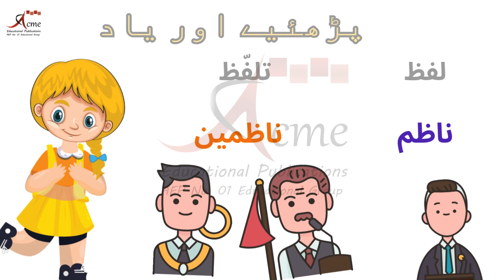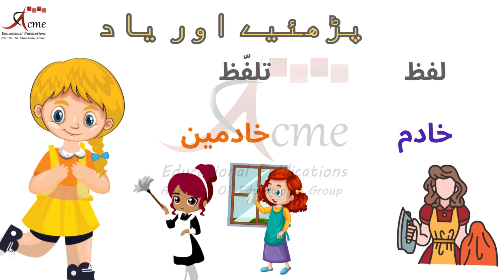CHINKU MINKU: Meem Ka Usool| Meem Wale Alfaz | Meem Ki Jama | Sahi Talafuz | Teesri Manzil |82